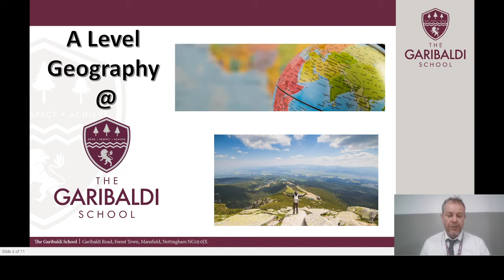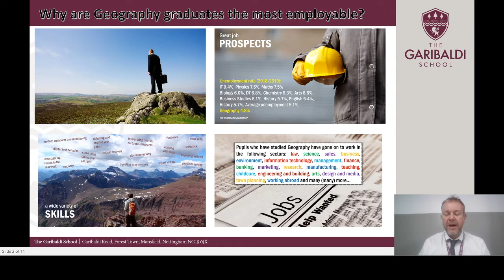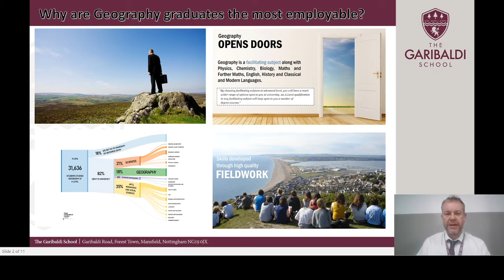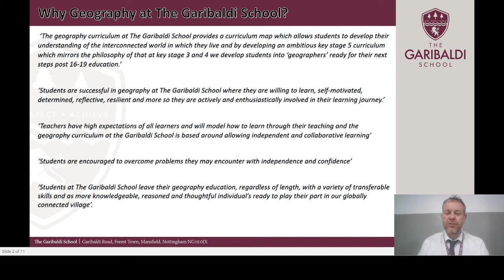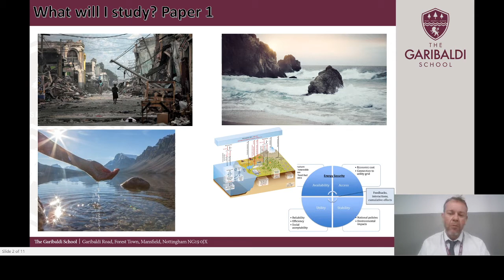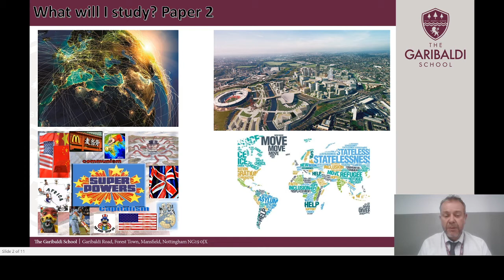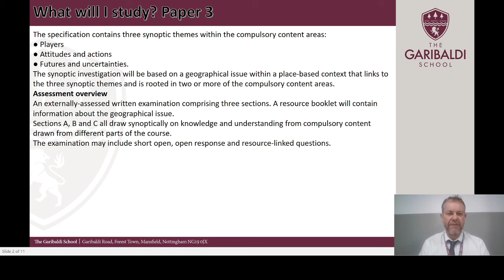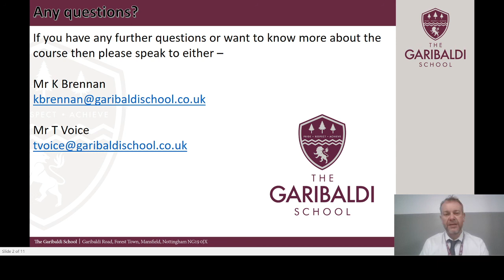A Level Geography - Sixth Form Open Evening